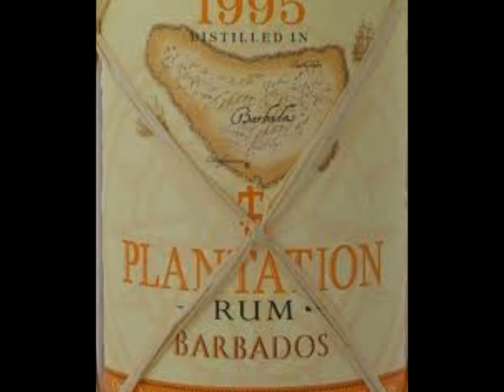Ariane Templin - Der Rum von Barbados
Ein Schlager von Gaby Baginsky, hier von mir gesungen